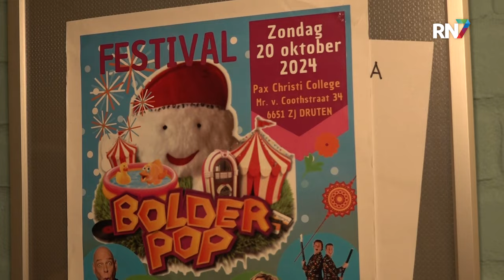Groot feest tijdens negentiende Bolderpop || RN7 REGIONIEUWS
Het Pax Christi College in Druten werd dit weekend weer even omgetoverd tot het grootste feestje in onze regio. Voor de negentiende keer werd Bolderpop georganiseerd, hèt feest voor mensen met een beperking. En weer is het de organisatie gelukt om een aantal grote namen te boeken.